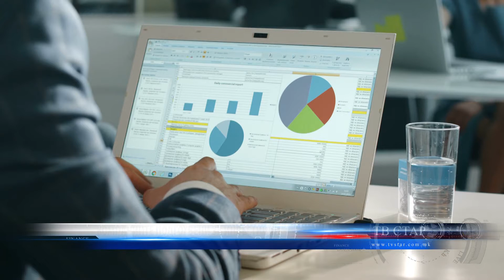КОМПАНИИТЕ ПОДГОТВЕНИ ЗА ИНВЕСТИЦИИ 22